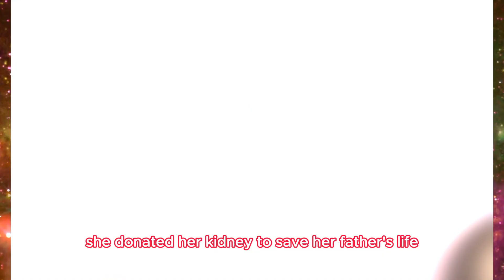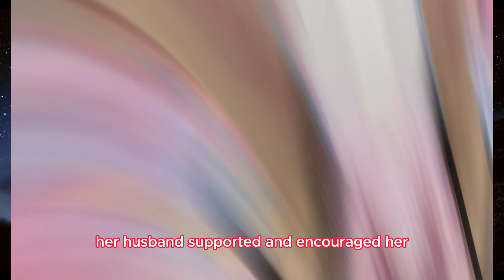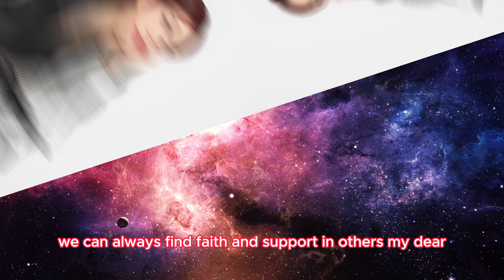Yang Ji Eun: two meaningful kidney donations and the man of her life - ACN NEWS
ACNFM - Asian Celebrities News: Yang Ji Eun: two meaningful kidney donations and the man of her life. Yang Ji Eun's life became happy after meeting her husband. The appearance of this man gave her a strong backing and marked an important turning point in her life. Together they overcame difficulties and challenges, creating a true and warm love.